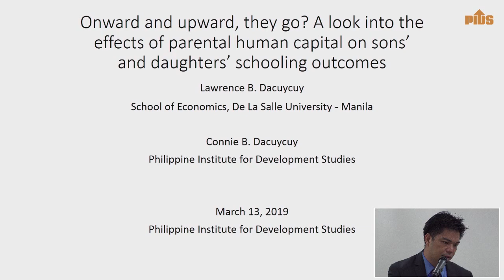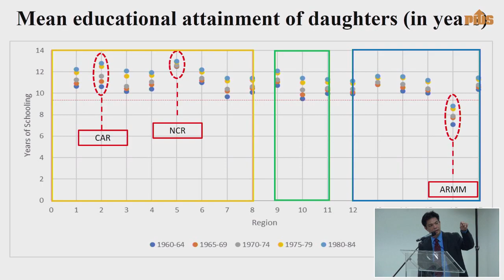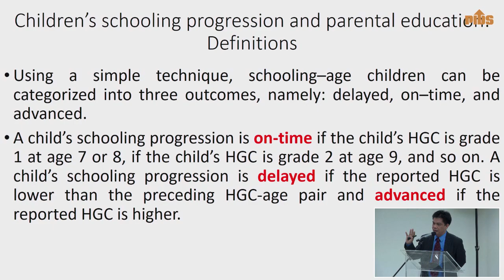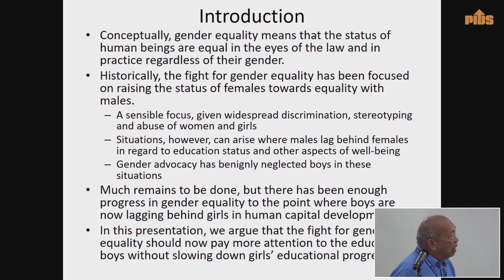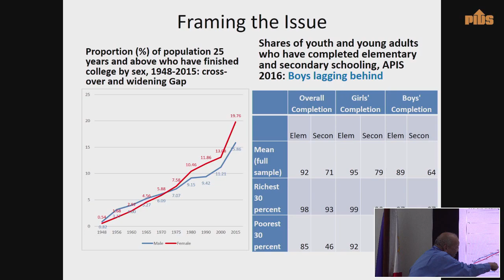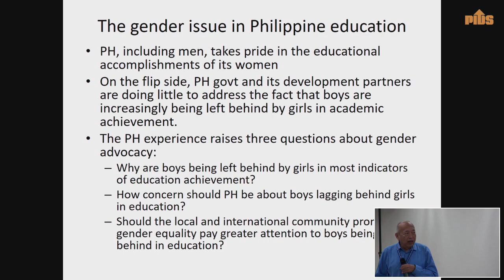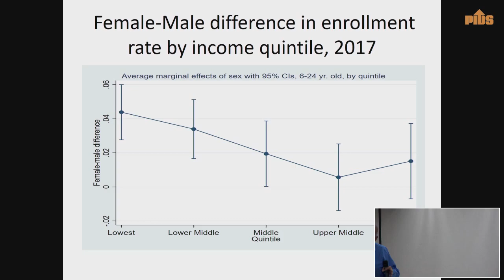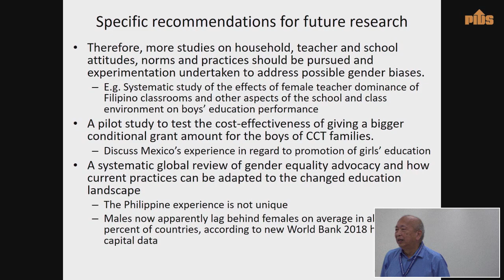Engendering Work and Human Capital (Part 3)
Engendering Work and Human Capital

Chapters:
00:00:01 Introduction by the Moderator, Dr. Sheila V. Siar (Director for Research Information, PIDS)
00:01:52 "Onward and Upward, They Go? A Look into the Effects of Parental Human Capital on Sons' and Daughters' Schooling Outcomes" by Dr. Lawrence B. Dacuycuy (Professor, De La Salle University)
00:25:03 "Gender Equity in Education: Helping the Boys Catch Up" by Dr. Vicente Paqueo (Visiting Research Fellow, PIDS)
00:56:22 Open Forum
02:05:49 Closing